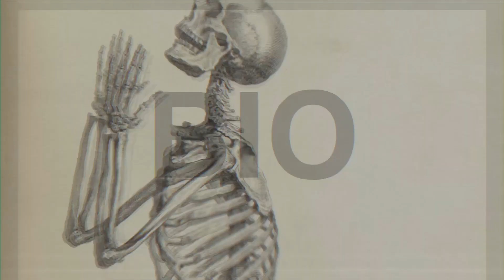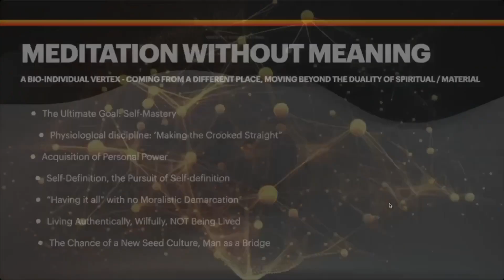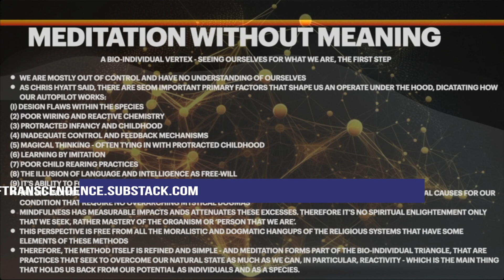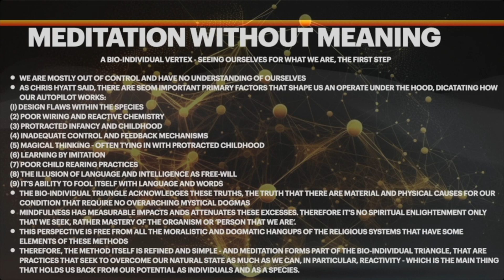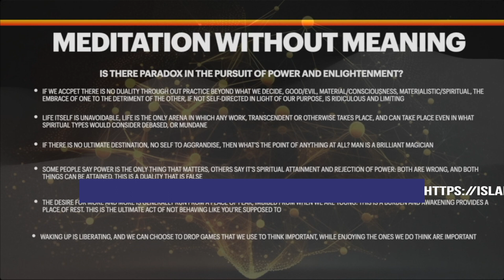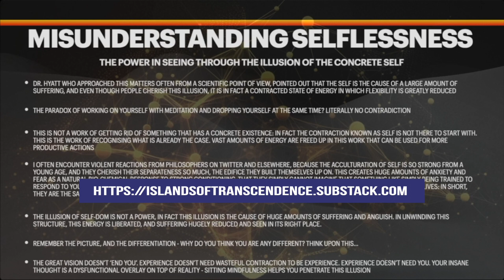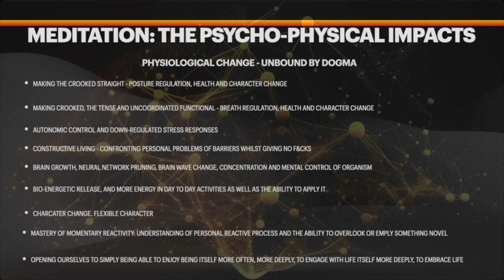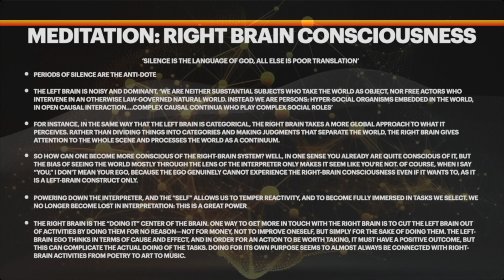Bio-Individual Mindfulness: The Right Starting Point for Non-Dogmatists Lecture 4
This is the first release of some paid material for my substack subscribers, to give you some insight into what's on offer there.

This lecture in particular goes through a science-based, non-liberal, non-dogmatic approach. The why's and outcomes. It gives you a general framework for what is wrong with the species, what our shortcomings are, and why you may want to use mindfulness as an approach for overcoming yourself. And in particular reactivity.

Links to my newsletter, with far more material like this, which is mostly free (with a paid option if you wish), is as follows:

Finally, some updates to the course, I’m about half way through creating all the content. It will be released in stages on a new teachable “Psycho-Physical” school put together by Kevin. Details on that to come soon - stages to ensure people are doing each lesson for as long as prescribed.

Subscribers to the substank will get early and heavily discounted access to that once it’s released, in the coming months. They also get weekly exercises and special materials.

Chapters:
0:01 Start
0:13 Alex’s Brief Intro to the Material
2:10 Start of Lecture
3:40 Why meditation without meaning?
18:20 What is wrong with us? Why do we need mindfulness to be more?
42:50 Overview of the bio-individual vertex - reinforcing parts
46:00 Paradox - The ‘e-word’, higher states of mind vs pursuits of real world activities
59:00 Selflessness - the personal power of seeing selflessness
1:08:00 What will come out of this mindfulness process
1:17:00 A perspective exercise
1:20:30 Access to right-brained consciousness
1:29:00 finish

Alex’s book, “Reinstating Hara”, is now available for a limited time for free for subscribers at islandsoftranscendence.substack.com

Kevin’s online posture course, “Principles of Posture” can be found